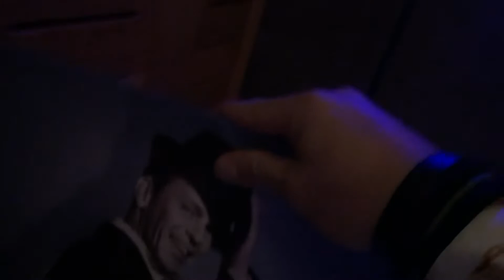Πάρτυ με βινύλια στο Ça Va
Είπα να παίξω αγαπημένες μουσικές με δίσκους βινυλίου! Τέλεια βραδιά!!